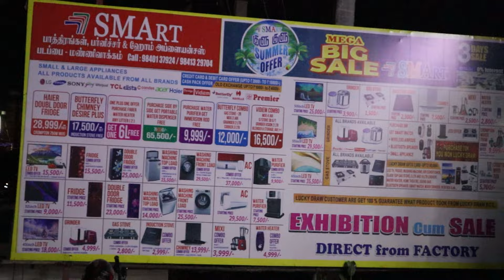225 பொருட்கள் 50000 ரூபாய் திருமண சீர்வரிசை | தமிழகம் முழுவதும் இலவச டெலிவரி | Raja's Vlog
Vanakkam makkale. Intha video la namma pakka porathu "Teak Wood Furniture".

நம்பமுடியாத திருமண சீர் வரிசை| MARRIAGE SET 230+ Items @55,000/- with Free Delivery | Raja's Vlog

Smart Furniture
Vandalur - Oragadam - Walajabad Rd, K.R Puram,
Padappai,

Smart Furniture: 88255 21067, 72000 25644, 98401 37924